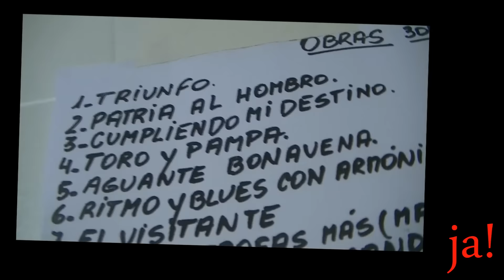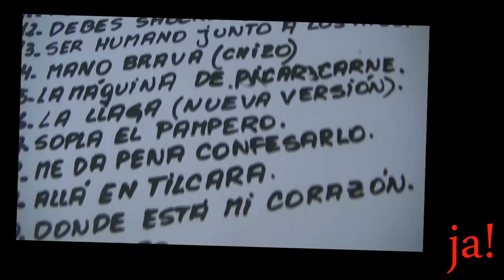ALMAFUERTE auspiciando el 2012 MALVINAS VIDEO JOAQUIN AMAT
Tambien en el Malvinas, el 29 de Diciembre, en el 2011 auspiciando el 2012